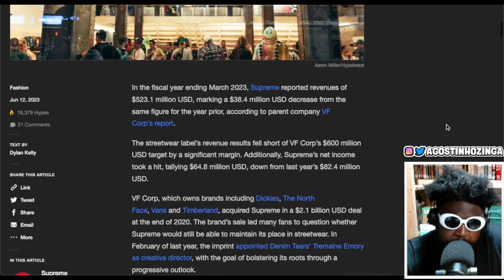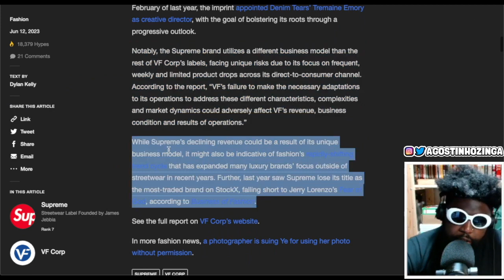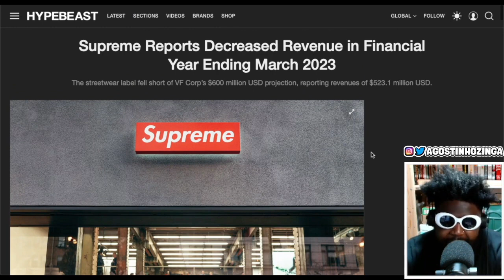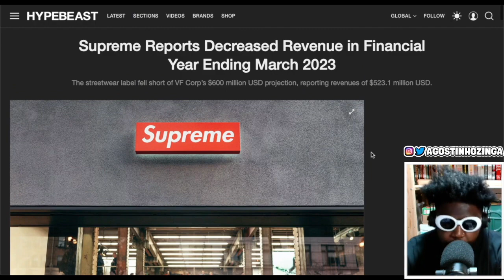Supreme Reportedly Saw a $38 Million Decline in 2022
Supreme Reports Decreased Revenue in financial year ending in March 2023